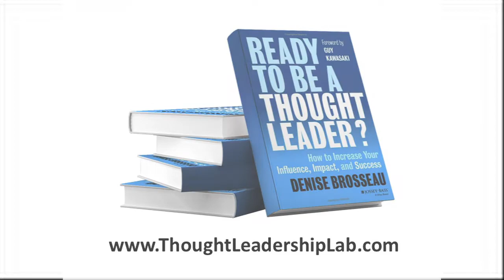Thought Leadership Lab: 4 Reasons to Be a Thought Leader!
Are you looking for career insurance? Then you want to be a thought leader! People love to hire thought leaders. For three other reasons to become a thought leader, watch this video.